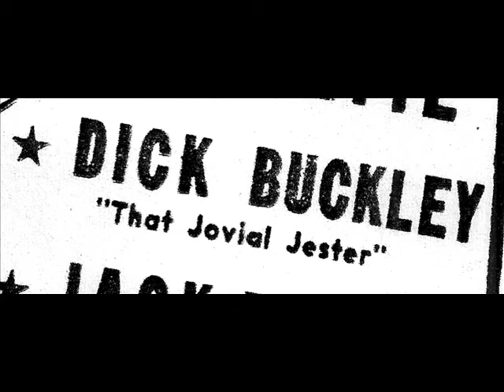Milwaukee's Riverside Theater - comedian Dick "Lord" Buckley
Elliot Lawrence appeared at Milwaukee's Riverside Theater from October 12 - 19, 1950 with headliners Mills Brothers and Dick Buckley, "the Jovial Jester." This recording has never been released before and was transferred directly from private home-made reel-to-reel tape. The photo of the Elliot Lawrence Orchestra at the end of this video was actually taken several days earlier at the Circle Theater in Indianapolis.